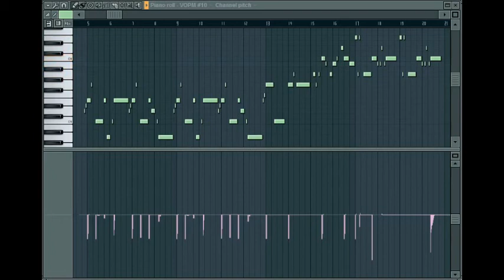Sonic 3 & Knuckles: Lava Reef Zone Muckabout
Another muckabout with the vopm guitar simulation effect thingy :P